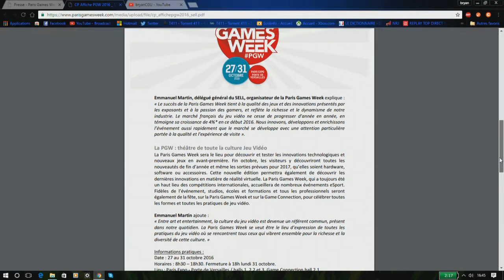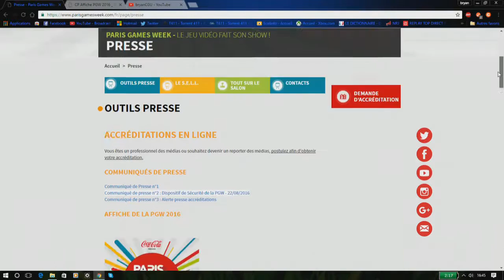JE VAIS A LA PARIS GAMES WEEK 2016, INFORMATION